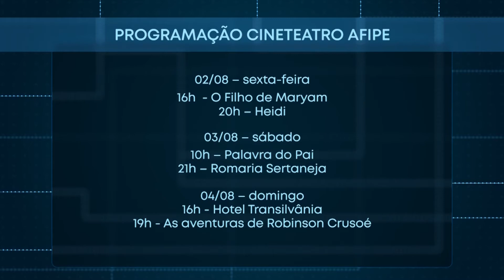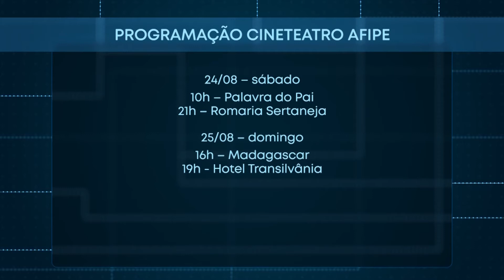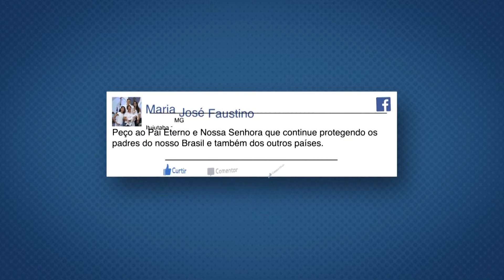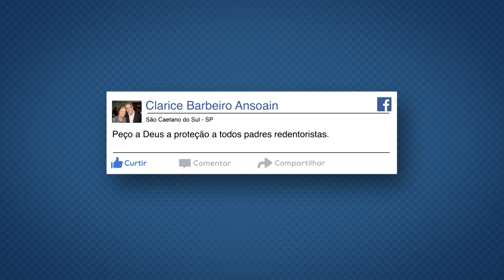Jornal Boa Notícia - 02/08/2019